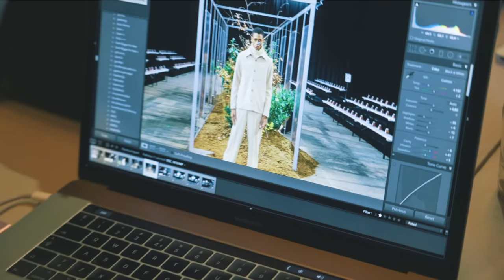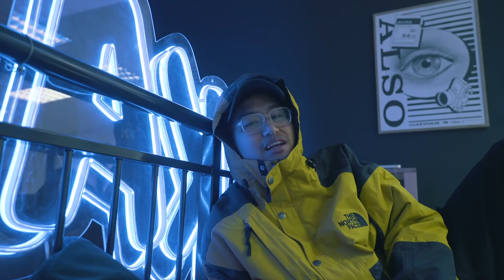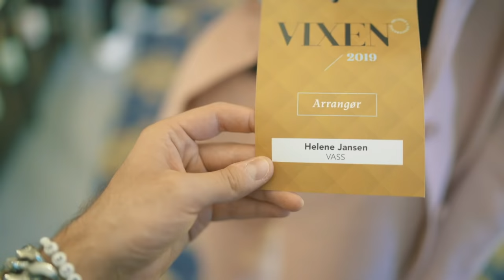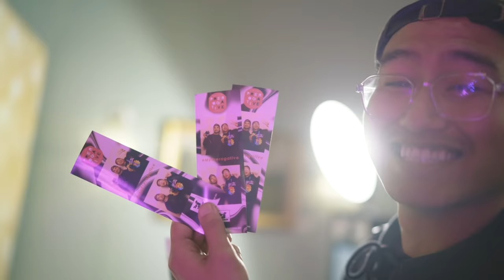PÅ FASHION WEEK MED HOLZWEILER 💚(OG EN TUR INNOM VIXEN AWARDS)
Ajjar med spontantur for å dekke Holzweiler sin walk på fashion week i København sammen med Mikey. Packed med smashing influensere og models. (Takk til Holzweiler for at vi fikk komme og knipse showet ❤️) Alt etterfulgt av litt drikkepress og dummeste kvelden ut på byen.

Også jobbet både Agri og Mike på Vixen Awards, hvor det var enda flere influensere. Ble litt tenning i løpet av showet, men det snakker vi ikke så mye om. Kanskje litt 😬

Tusen takk for at dere ser på videoene våre. 🔥🔥🔥

KOOOOBEEEEEE!!! 💜💛

MUSIKK:
Sara & Arash – Golli Golli
(Enda ikke released, så følg med når denne spa låta kommer ut!)

EDIT 🎞: Agri Soltan
STILLS 📸: akam1k3

I VIDEOEN:
Andreas Holzweiler @andreasholzweiler
Duy Ngo @duydngo
Isak Brodahl @isakoslo
Kevin Vo @_kvnvo
Thea Sofie Loch Næss @tisifi
Lisa Alexandra @lisaalexandraa
Ida Broen @idabroen
Iben @ibenmt
Helene Ekra @bbyekra
Helene Jensen @heleneje
Anniken Jørgensen @annijor
og shit loads andre influencere (så du Kelsey Simone? 💛)